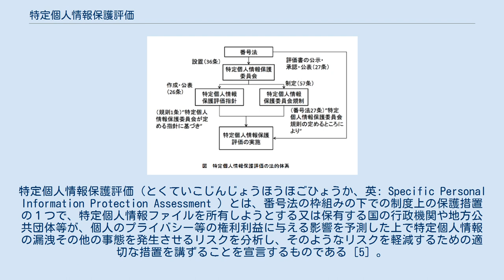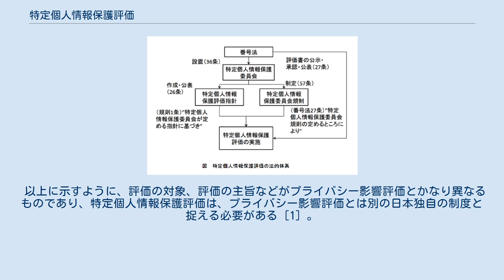特定個人情報保護評価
特定個人情報保護評価（とくていこじんじょうほうほごひょうか、英: Specific Personal Information Protection Assessment ）とは、番号法の枠組みの下での制度上の保護措置の１つで、特定個人情報ファイルを所有しようとする又は保有する国の行政機関や地方公共団体等が、個人のプライバシー等の権利利益に与える影響を予測した上で特定個人情報の漏洩その他の事態を発生させるリスクを分析し、そのようなリスクを軽減するための適切な措置を講ずることを宣言するものである［5］。
特定個人情報保護評価制度を導入するに当たって、特定個人情報保護委員会が特定個人情報保護評価指針を作成及び公表する。
また、評価実施機関は、規則第15条の規定に基づき、直近の特定個人情報保護評価書を公表してから5年を経過する前に、特定個人情報保護評価を再実施するよう努めるものとする［7］。
 特定個人情報保護評価は番号制度に対する懸念、例えば、国家による個人情報の一元管理、特定個人情報の不正追跡・突合、財産その他の被害等を踏まえた制度上の保護措置の一つであり、目的は次の２点である［4］［5］。
 事前対応により個人のプライバシー等権利利益侵害を未然に防止する 国民・住民の信頼を確保する 関連法の説明 特定個人情報の管理の適正確保という基本理念を具体化するため、特定個人情報保護評価の法的根拠は、番号法第26条及び第27条に定められている［5］。
また、番号法36条では、内閣府の外局の委員会として特定個人情報保護委員会を設置するとし、番号法57条では、特定個人情報保護委員会が「特定個人情報保護委員会規則を制定することができる」旨を定めている［6］。
 特定個人情報は個人番号を含むため、個人番号を検索キーとした不正な個人情報の照合等を行われる恐れがあり、その適正な扱いを確保する必要性が特に大きいと考えられている。
そこで、番号法では、特定個人情報保護評価制度の導入を定めている。
 番号法第26条では、特定個人情報保護委員会が、特定個人情報の漏えい、その他事態の発生を抑止し、特定個人情報を適切に管理するための措置を定めた指針を作成、公表することとしている。
また、個人情報保護に関する技術の進歩や国際的な動向を踏まえ3年ごとに指針を再検討し、必要な見直しを行うことを定めている［1］。
 1項では、特定個人情報保護評価制度を導入するに当たって、統一的な基準を設け、各実施者によって評価の深度にばらつきを設けず、統一的・効率的・実効的な評価制度とするために、特定個人情報保護委員会が特定個人情報保護評価指針を作成及び公表することとしている［6］。
 2項では、プライバシーは、社会の変容により 変化し得る概念であり、また、プライバシーを保護するための技術も日進月歩で進化することが予想され、プライバシー保護のための技術が向上すれば、プライバシーへの影響を抑止するための措置も大きく変わることが予想される。
また、特定個人情報保護委員会が情報保護評価を実施していくに当たって、諸外国のプライバシー影響評価を踏まえ、国際的レベルの評価を行っていくことで、日本の政府や企業における個人情報保護について国際的信頼を獲得することができるものと考えられる。
このようなことから、情報保護評価の制度の重要な基礎となる情報保護評価のための指針について、必要な見直しを行うこととするものである［6］。
 番号法27条では、特定個人情報を取り扱う前に個人の権利利益に与える影響を評価し、その影響を軽減する措置をあらかじめ講ずるために特定個人保護評価の実施について規定している。
評価実施対象者としての行政機関の長、地方公共団体の機関等は、その公的性格に鑑み、プライバシー保護の取組について各実施機関自ら宣言し、国民の信頼を確保することが求められている［1］。
 特定個人情報保護評価の実施主体は、行政機関の長、地方公共団体の機関、独立行政法人等、地方独立行政法人、地方公共団体情報システム機構のうち特定個人情報ファイルを保有しようとする者又は保有する者とされる。
なお、評価実施機関の単位のうち「地方公共団体の機関」では「執行機関」に都道府県知事、市町村長、教育委員会、公安委員会等が、「執行機関の付属機関」に審査会、審議会等が、その他では議会が含まれており、これらが評価の実施主体となる。
またその他、いわゆる民間の組織では、情報提供ネットワークシステムを使用した情報連携を行う事業者のうち、特定個人情報ファイルを保...